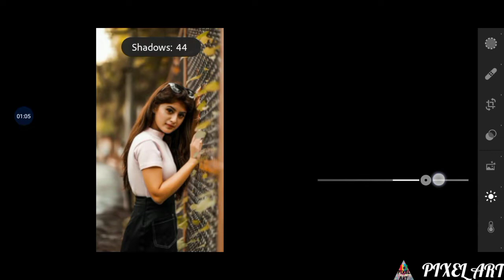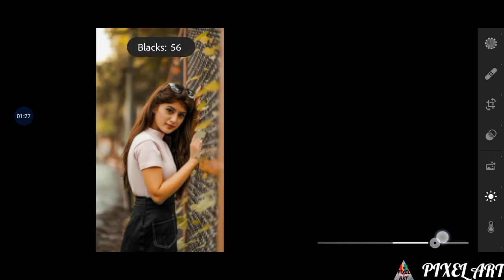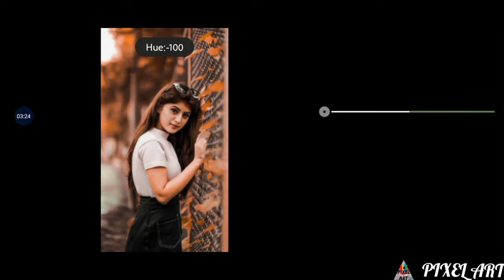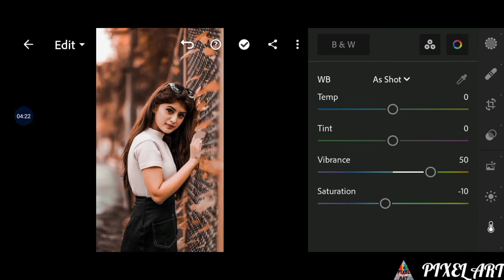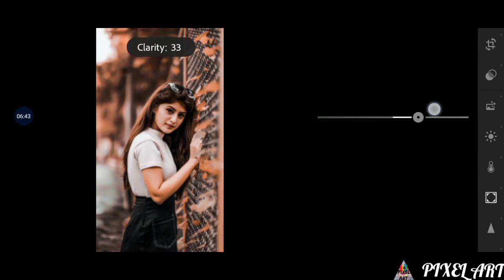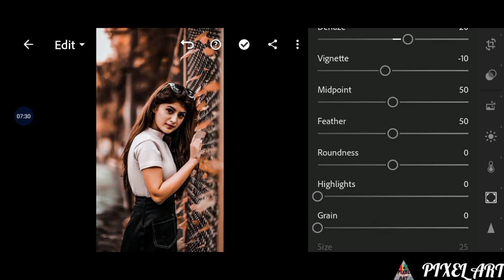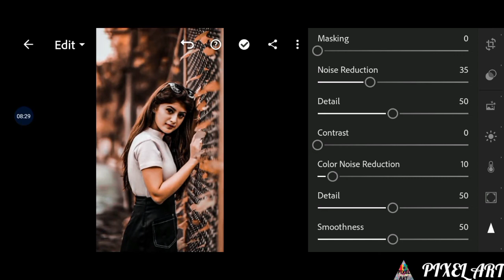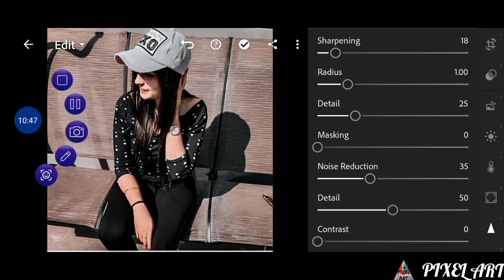URBAN Effect Lightroom preset | Mobile Lightroom Tutorial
to edit this preset , you must watch this video first to get this preset by following this rules bellow.

⭕ LIGHTROOM

⭕ PICSART

⭕ SNAPSEED